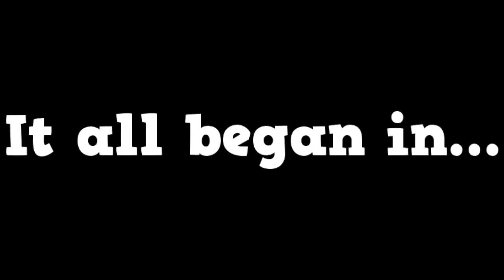The Creatures NovaHD Cow Chop Fan Montage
So I decided to add my own flare to the Cow Chop teaser. Super excited for the Dream Teams comeback. Cow Chop channel.

What should I do next? All rights go to Aleks and James I don't own the video clips and I'm not making money off of this what so ever, I just did it cause I'm a huge.